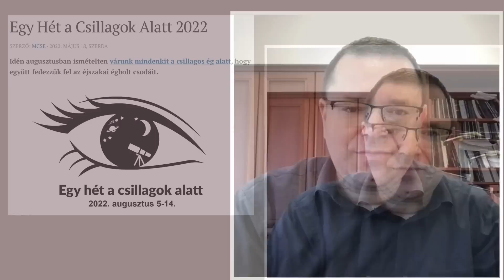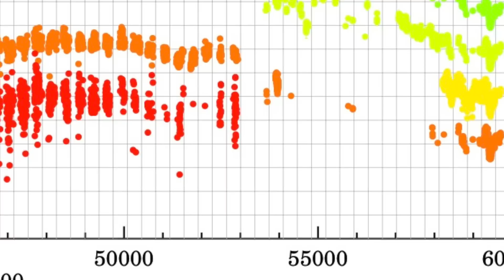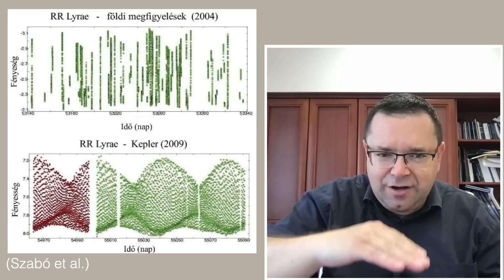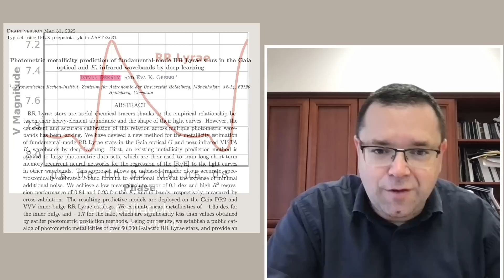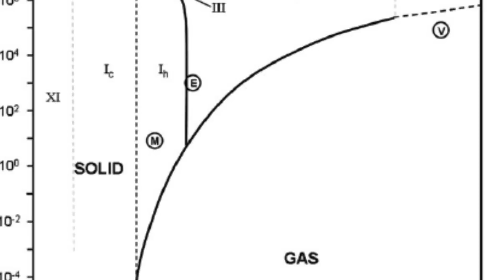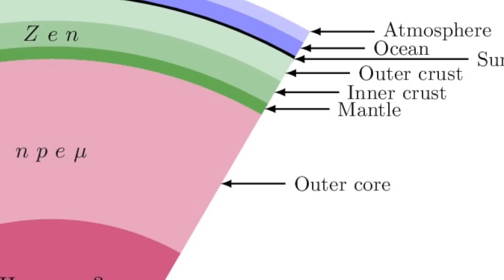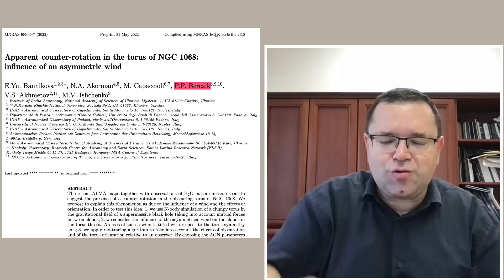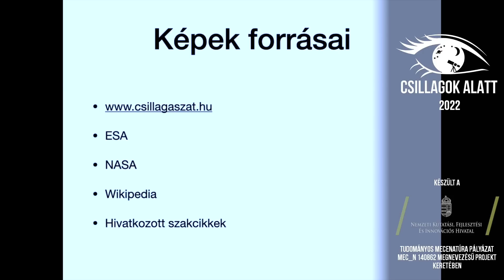Csillagok, jegek, árapálykatasztrófák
Magyar titok - égi hírek magyar csillagászoktól (7. rész, 2022. július 11.)

A Magyar titok a 2022-es Csillagok Alatt rendezvénysorozatot felvezető médiakampány részeként  kéthetente jelentkező csillagászati hírműsor, amelyben a frissen megjelent, magyar csillagászok által elért új tudományos eredményekből tallózunk, a lehető legszélesebb nagyközönségnek is emészhető mélységben és stílusban. Az élő bemutató alatt előre felvett videót sugárzunk, a kommenteket figyelve pedig várjuk nézőink kérdéseit.

Készült az NKFIH Mecenatúra-programjának támogatásával (MEC_N_140862).

A tartalomból:

00:00:54   Egy hét a csillagok alatt 2022 - részletek
00:02:27   Nyolcvan év alatt a V1515 Cygni körül
00:10:12    Fókuszban egy kistömegű nagyon fiatal csillag
00:12:32    Lírai tanulmány asztroszeizmológiából
00:22:16    Fénygörbék és fémesség: új kalibráció 60 ezer RR Lyrae-re
00:27:20    Jeges kalandok a debreceni Icával
00:34:54    Árapályhullámok a neutroncsillagok óceánjaiban
00:41:47    Rövidhírek: árapálykatasztrófák, az M77 magjának folyamatai, 2,8 millió kvazár fotometriai vöröseltolódása, porképződés a kozmosz hajnalán, Astropy és egyéb kódkígyók